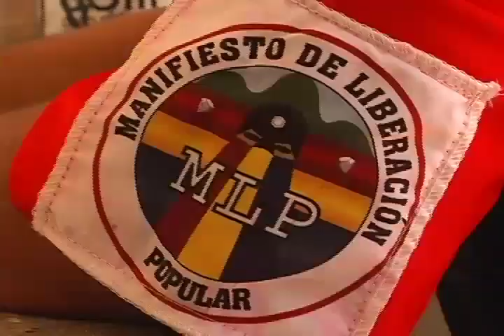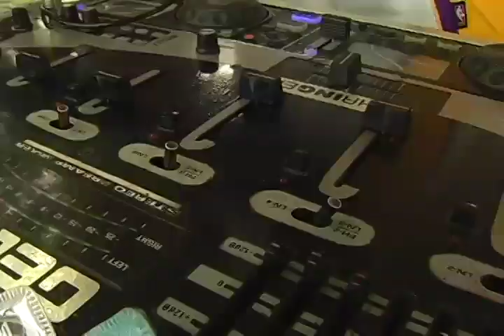Pateando El Barrio: Deporte en el Parque del Oeste y Graduación de La U.E. 12 de Octubre_Nº 37_B1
Numero 37
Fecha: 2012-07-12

La información de la presente emisión:

Deporte y recreación en el Parque del Oeste

La U.E. 12 de Octubre gradúo a niños y niñas